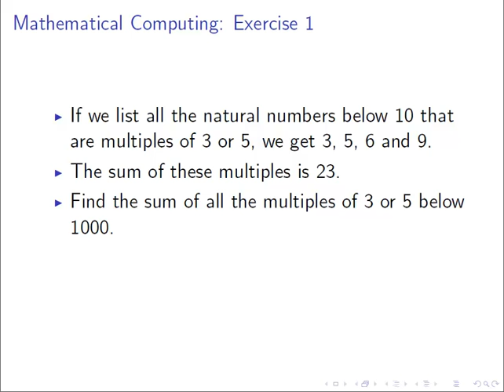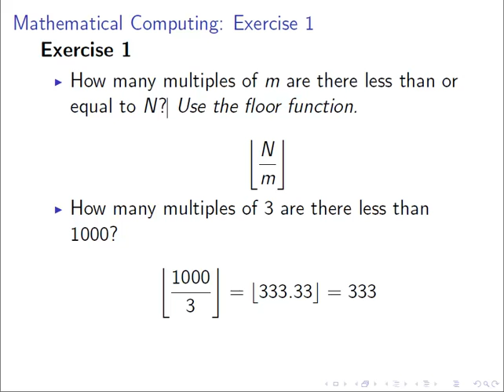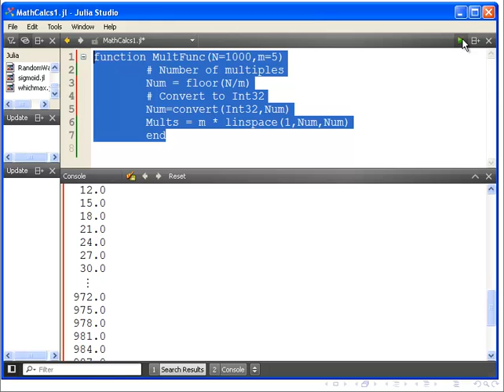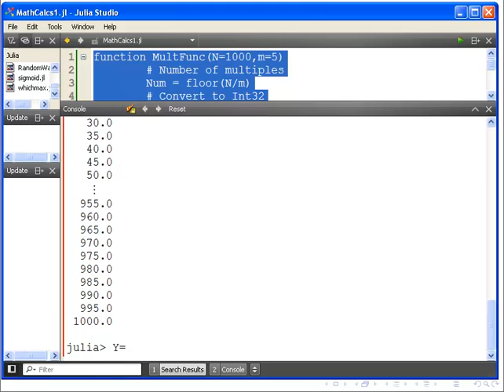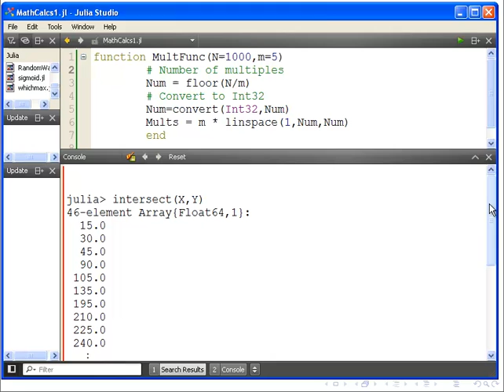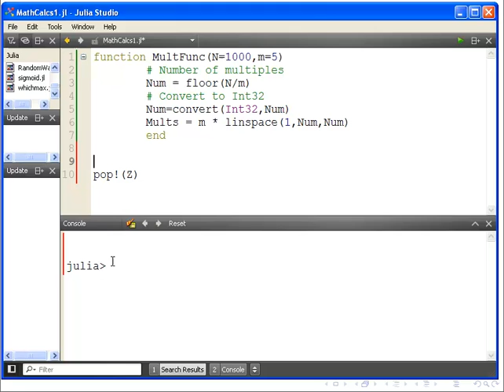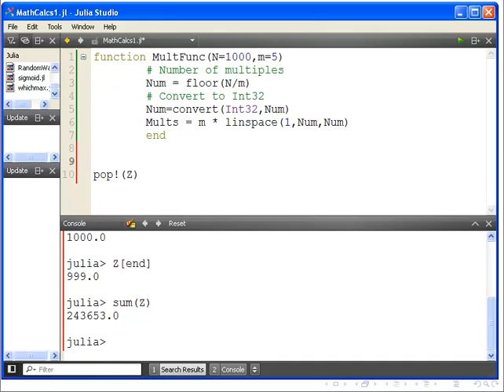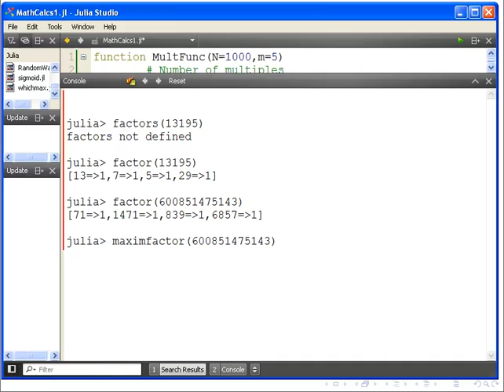Julia Programming : Mathematical Computing Exercises 1 and 2